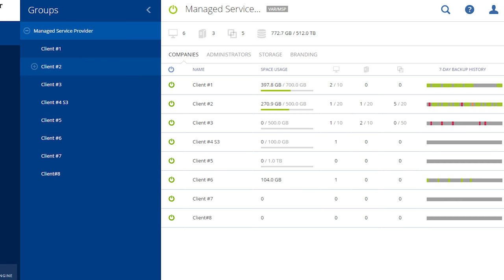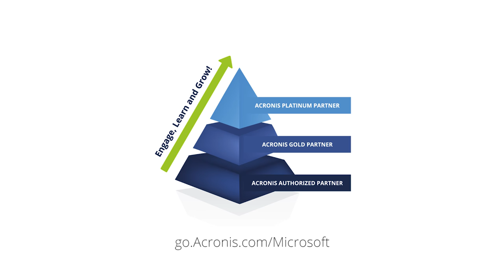Accelerate your Microsoft Azure Revenue with Acronis Backup Cloud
Acronis offers the most comprehensive Microsoft backup and recovery solutions for every operating environment, platform and application
In conversation with Acronis CMO, John Zanni. Acronis makes monetizing backup opportunities easy, complete and fast. Help your customers back up their data located in the Microsoft-based infrastructure. With Acronis, a Microsoft Gold certified partner, you will protect your customer’s full hybrid cloud IT environment, including servers, workstations, applications, and mobile devices – both on-premises and in Microsoft Azure.  You can store the backups in your data center, in the Azure storage, on customers’ storage, or in a combination of storage locations.

and see how you can accelerate your Microsoft Azure revenue with Acronis.